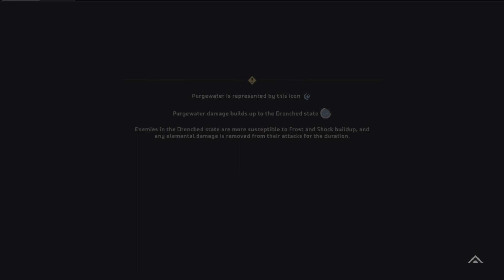HORIZON FORBIDDEN WEST - PS4 Walkthrough - Gameplay Part 2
Horizon Forbidden West is an action role-playing video game developed by Guerrilla Games and published by Sony Interactive Entertainment for the PlayStation 4 and PlayStation 5. A sequel to 2017's Horizon Zero Dawn, it is a single-player open world game set in a post-apocalyptic version of the western United States.